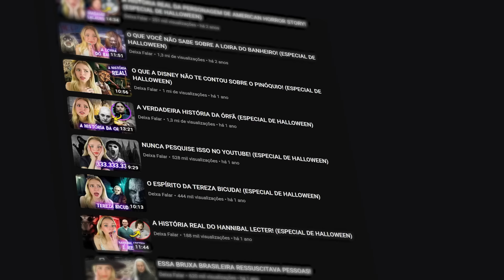A VERDADEIRA HISTÓRIA DO LOBISOMEM! (ESPECIAL DE HALLOWEEN)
Sejam bem vindos a mais um vídeo do nosso querido especial de Halloween de 2023!!! Espero que vocês gostem do vídeo! E deixem nos comentários o que vocês estão achando desse especial!!